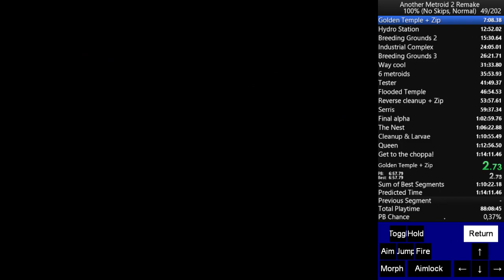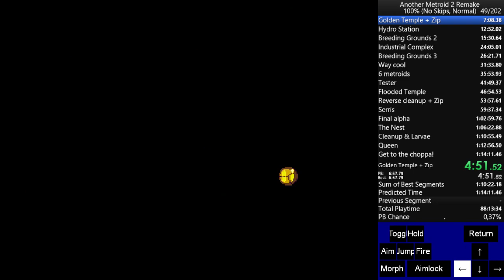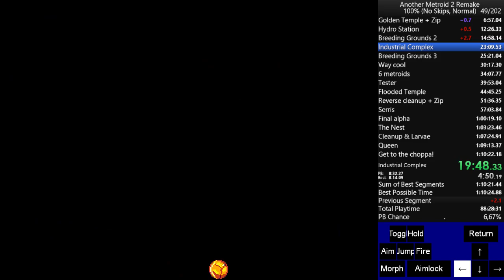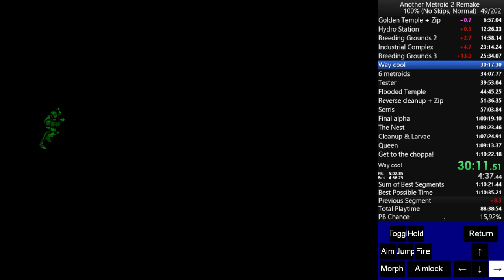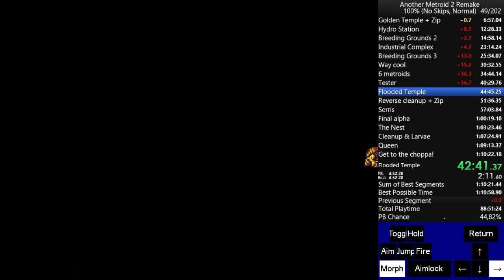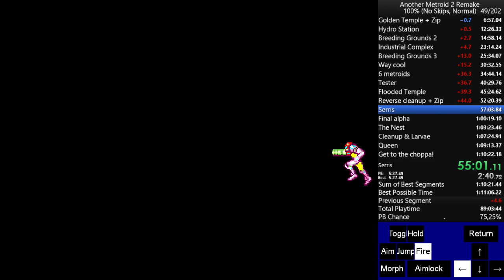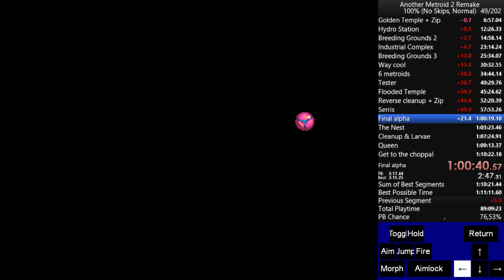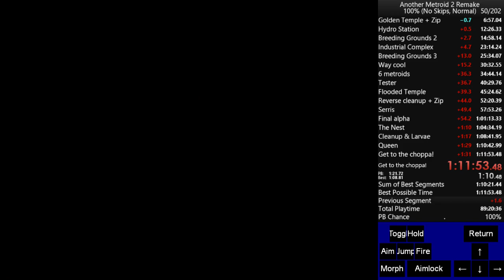AM2R 1.1.2 Normal 100% No skips in 1:11:53 RTA 1:02:16 IGT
Got this yesterday, I think this is the first time that I feel satisfied with a run, never expected to get it so soon after a week of derusting.
1:10 RTA miiiiiight be possible but that would be a serious grind which I'm probably going to burnout forever from this game. Maybe I will get 1:01 IGT, who knows.

A bunch of time was saved thanks to:

* Better execution and consistency.
* Better understanding of certain bosses, the autodoc minigame (thanks to the progress on the Any% TAS) and the 1 tile rule of the speed booster, (Samus tends to stick to the ground instead of falling and losing the boost, works always with the speed ball) which is useful mostly for the waterfalls.
* Gaining more vertical speed by mixing walljumps with the jump and shoot tech.
* The discovery of the zips. (Already happened in any% but it was time for 100% since the WR was outdated and almost 2 years old). Underwater zips have a 3-frame window but Walljump/Door zips have a 2-frame window and sometimes they are frame perfect depending on the destroyable wall or door.
* New strats and a route change due to the zip in the golden temple forcing me to get the items during cleanup.
* Implemented doubles on Alphas and a Gamma, they can get hit twice before dodging again, thanks to EODTex for finding the cause of that bug. Timings ended up not being that hard.
* Moonwalking to avoid knockback: this was really useful to avoid the tons of hits from the alpha squad which made the strat more consistent.
* Bounce cancel: Activating/deactivating spider ball for a frame before landing cancels the bounce animation of the morphball (bounce gets stored) so it's like Samus never fell grom a high place. This prevents losing the speed boost while in morphball mode.
* Speedrunning randomizer on Fusion mode with Extreme metroids actually helped to get confident against the metroids in the Genetic labs.

Run breakdown:

*Godly start with 3rd try GT zip, great Arachnus, slight mistakes in the complex, bad last complex gamma, bad 3rd Gamma fight in BG3, bad 2nd A4 Gamma fight which forced me to refill, good Tester fight, failed 3-room spark before screw attack EMP ball, failed long shinespark to screw attack, two zips in Zeta room, implemented new super missile strat in complex EMP ball, failed Thoth zip, failed 2 supers on genesis fight, failed vertical store but got the long shinespark on the way to Guardian items, failed spark to super missile in GT speed booster Puzzle, failed usual strat in Dual Gammas but a good backup, beaten Serris in 2 cycles, got the long shinespark chain on the way to the final alpha but slow Omega, bad 2nd nest omega, no nest speedball, slow 3rd omega, failed continuous speed boost in 3rd room of the waterfalls, a bit slow final A2 EMP ball, tiny mistakes in the gen labs, failed queen spark, bad queen fight that had no zips which lead to bad refills, got the ships spark 2.0